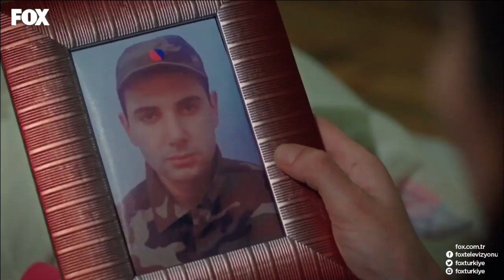Şefika Wept Looking At Her Son's Photos - You Are Mine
Sen Benimsin (English Dubbed)

Ejder, the heir to Yenilmezler, one of the rich families living in Bursa and Nağme who is a successful pianist grew up with his mother's pressure, had loved each other the moment they saw each other. The Series is about their love continuing on a ranch and going into chaos.
Ender And Nağme, who met after a traffic accident and fell in love with each other, decide to marry but this marriage is not welcomed by their families. After stepping foot inside the Yenilmezler Ranch, Nağme realizes there's a sad story behind every door. After a while when she finds out there's also a secret about Ejder between these walls and she loses faith in her marriage. But she won't give up on her love.